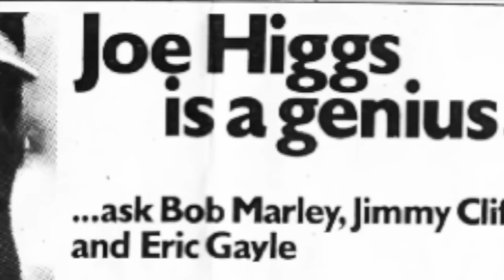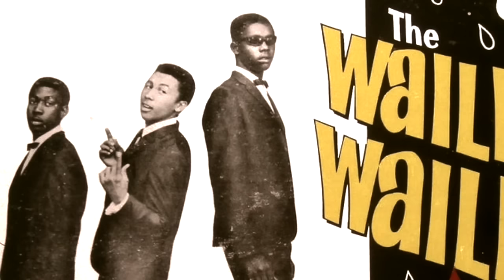Secrets to Bob Marley's success....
Robert ‘Nesta’ Marley is arguably one of the most famous musicians in the history of mankind, trumping the Beatles and Michael Jackson. The world is led to believe that Bob Marley is solely responsible for his position in musical and African history. A closer look will illustrate, depending on one’s beliefs, the divine intervention of ‘Jah’ or just plain luck.

TUNE IN 'I NEVER KNEW RADIO'
EVERY SATURDAY AND SUNDAY @9AM EST